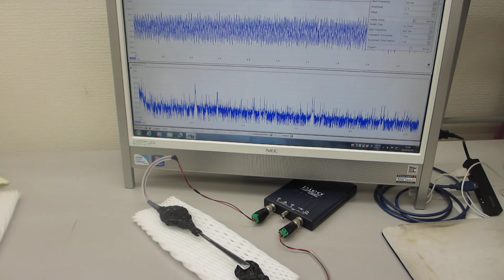超音波プローブの特性を確認評価する実験（超音波システム研究所）